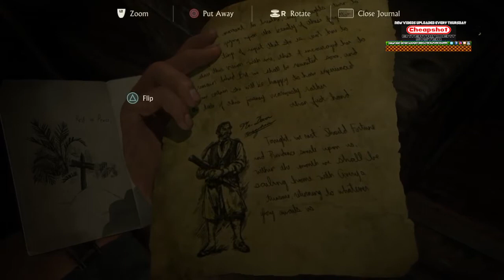Uncharted™ 4 A Thief’s End 19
Music "Powerup" As found on YouTube Free Music :)